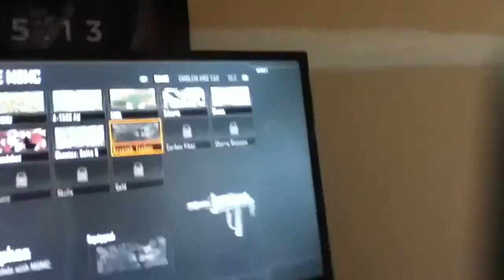Live streaming now! Twitch.Tv/OutfectionStreams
Twitch.tv/OutfectionStreams